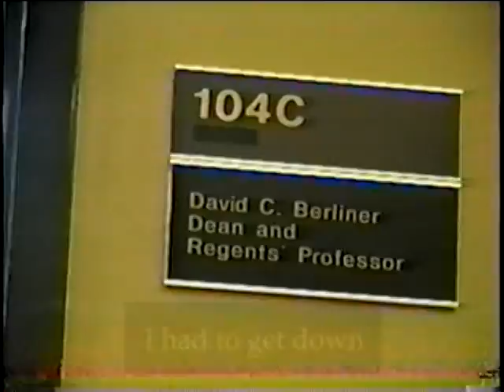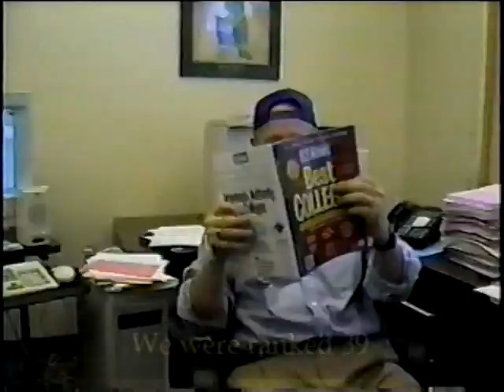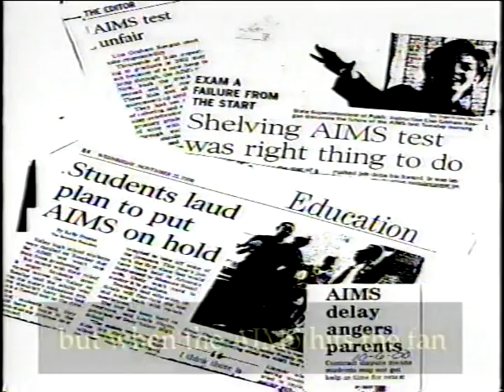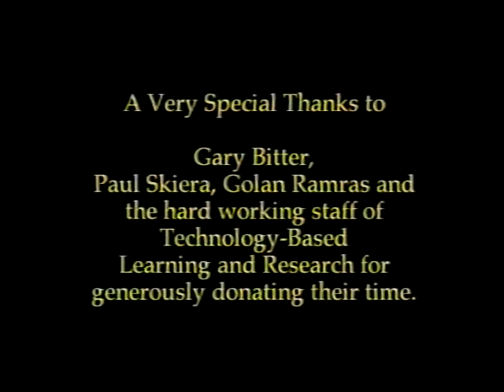Berliner's Blues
Kellie Rolstad, Tom McGowan, Jeff MacSwan help David Berliner celebrate his deanship in the ASU College of Education. May 2001.